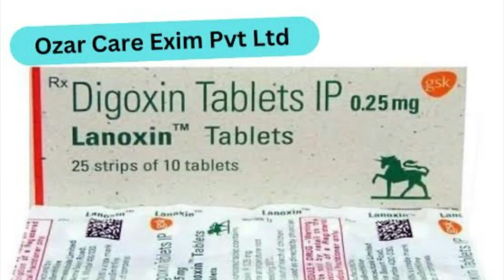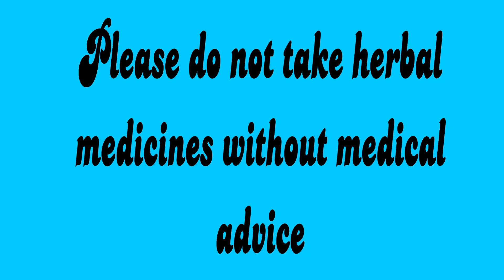How to grow foxgloves | ఫాక్స్ గ్లవ్స్ ఎలా పెంచాలి| digitalis | medicinal plant| Telugu gardener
@ విద్యావతి  తోటలు  పాటలు మాటలు